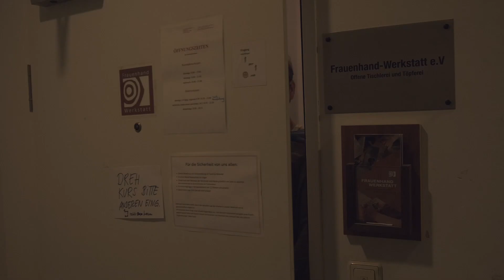Ein Besuch in der Frauenhand-Werkstatt Hamburg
Ich habe die Frauenhand-Werkstatt e.V. in Hamburg-Dulsberg besucht und mit den Frauen dort darüber gesprochen, was die Werkstatt so besonders macht. Hast du Lust, dich ans Handwerk zu wagen oder bist schon Vollprofi und suchst einen Verein, in dem du dich kreativ austoben kannst? Dann klopf gerne in der Frauenhand-Werkstatt e.V. an!